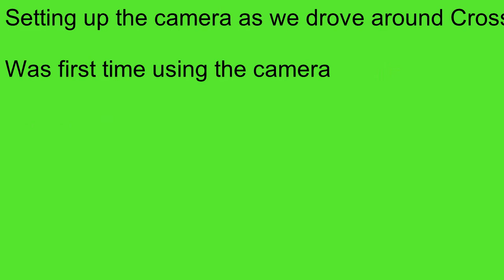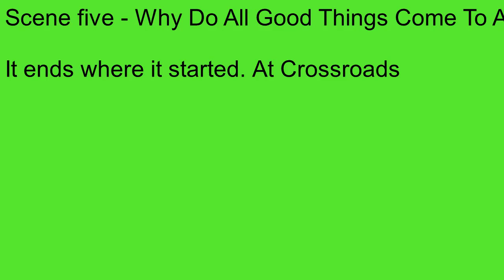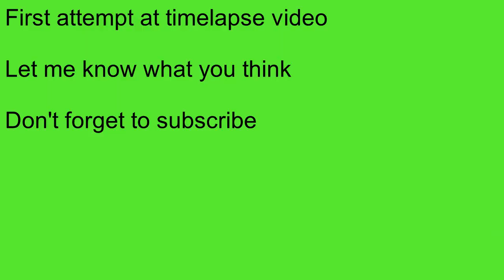A Drive To The Farms In Lusaka Zambia Shot On A Yi Lite Action Camera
It was a guys night kinda outing to my friend's farm.
I got out the Yi Lite action camera and tested out its timelapse video.